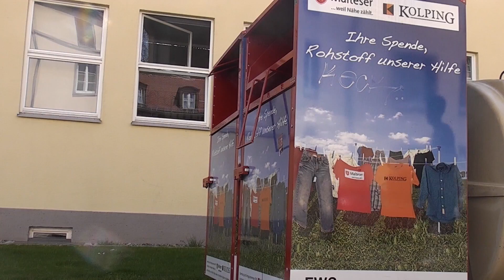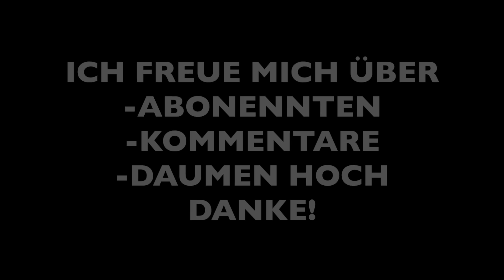Trennungsschmerzen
Vlog #5: Neue Laufschuhe da, alte Laufschuhe aussortieren.